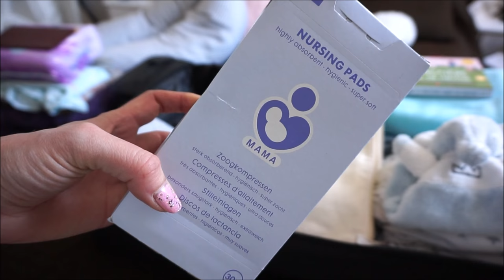Dans ma valise de maternité...